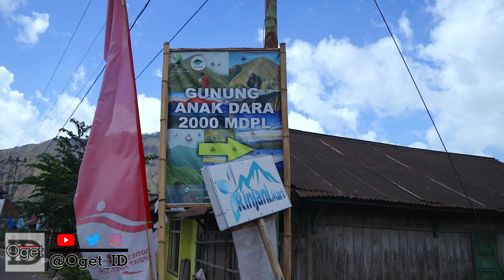Pendakian Bukit Anak Dara 2000 Mdpl via Tanjakan Cinta || Part II (end)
Cerita Pendakian Bukit Anaka Dara berlanjut ke Part ke-2 setelah pada Part ke-1 kemarin videonya tentang perjalanan dari basecamp sampai puncak, pada bagian ini adalah cerita tentang puncak dan keindahan pemandangan saat sunrise.

BTW jika kalian belum menonton video Part 1, silahkan klik link berikut:
Pendakian Bukit Anak Dara Part 1

Dari puncak Bukit Anak Dara, kita dapat menikmati sunrise secara langsung, tanpa ada yang menghalangi. Sajian pemangannya sangat indah dan mempesona.

Lelah sebuah perjalanan pendakian rasanya terbayar lunas dengan sajian pemandangan dan cerita malamnya yang menjadi kenangan.

Buat kalian yang ingin tahu lebih banyak tentang Bukit Anak Dara, silahkan tinggalkan komentar kalian dibawah atau bisa DM melalui IG.

Terimakasih.

Notte:
Segala informasi yang tidak sesuai melalui video ini, itu semua kesalahan saya karena keterbatasan sumber dan informasi. Tidak ada maksud untuk mengkriminalisasi, menyindir atau menghina suatu kelompok atau golongan. Demi kebaikan bersama dan kemajuan pariwisata Lombok maupun NTB, mohon dikoreksi melalui komentar dibawah.

Klik SUBSCRIBE untuk selalu update video-video terbaru dari Oget ID, berikan respon kalian dengan like dan komen serta share video ini agar lebih banyak yang tau untuk mendukung kami terus berkembang.

Terimakasih
Oget ID